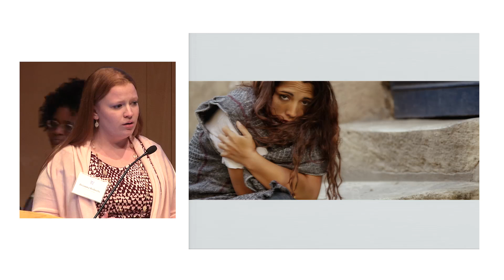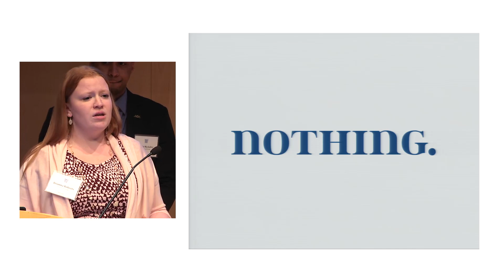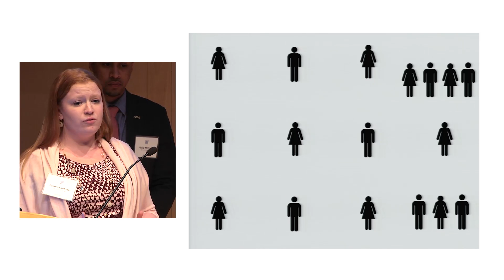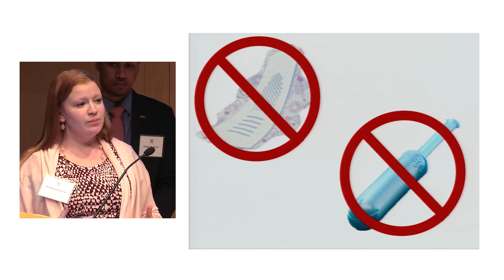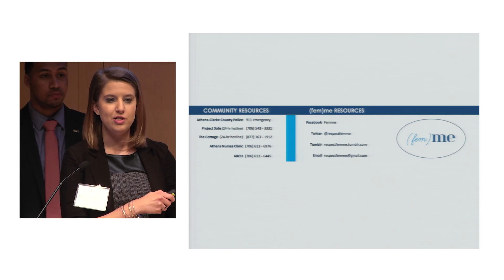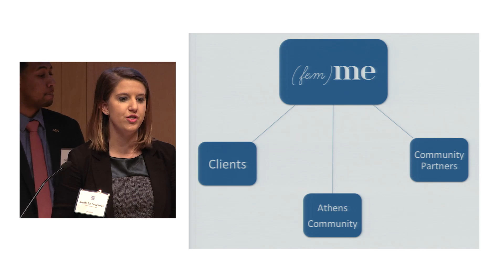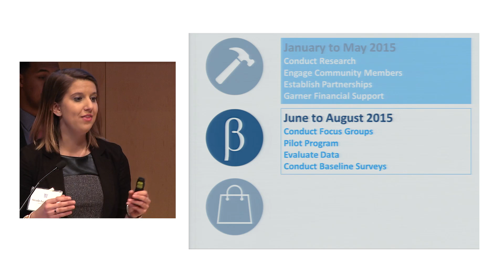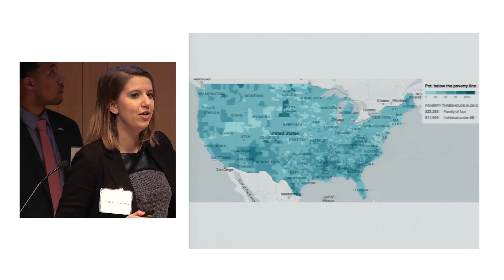fem(me) - 2015 National Public Policy Challenge Winning Team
School of Public and International Affairs, University of Georgia: (fem)me proposes to increase access to feminine hygiene products among homeless women by implementing a program to disseminate kits throughout Athens, Georgia.